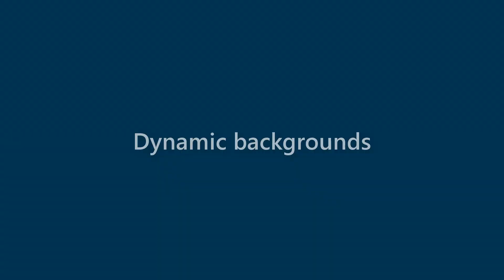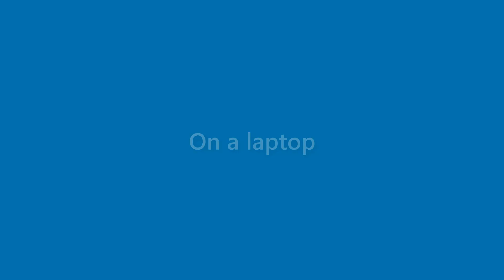Wallace Patrick - appearance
Name Look - Wallace Patrick - appearance. In this video we present "Wallace Patrick" name look and feel in various scenarios.
This video will cover:
How does "Wallace Patrick" look as a personal letterhead?
How does "Wallace Patrick" look on a business card?
How does "Wallace Patrick" look on a computer/laptop screen?
How does "Wallace Patrick" look with different background colors?
How does "Wallace Patrick" look with various fonts?